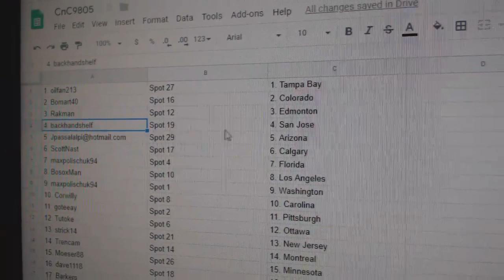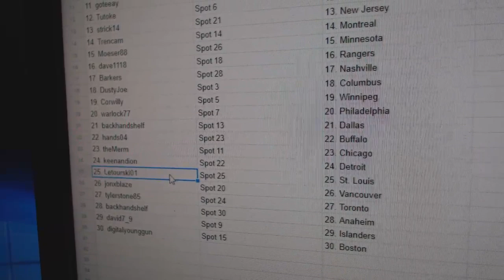Team Randoms - C&C GB #9805